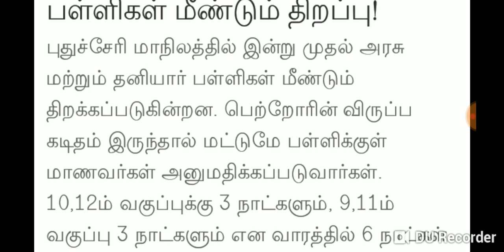School Reopening for 9th&11th Std & 10th & 12th Student's Reopening Government lPrivateSchools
School Reopening for 9th&11th Std & 10th & 12th Student's Reopening Government l Private Schools Reopen
புதுச்சேரிமாநிலத்தில் இன்றுமுதல்அரசுமற்றும் தனியார்பள்ளிகள்மீண்டும் திறக்கப்பட்டுள்ளது